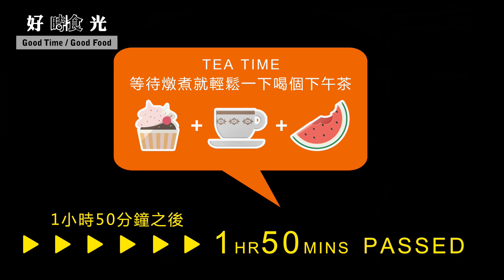Lamb recipe Howtocooklamb 《Braised Lamb Chops with Red Wine》Easy and Tasty! 【GoodTimeGoodFood】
Hello! Good friends. Eating great food makes me happy, and cooking is one of my favourite ways of spending the leisure time.
Today, I’d like to show you the easy way to cook lamb chops in red wine sauce. Tender and tasty! Try it at home, you’ll love it!
Good Time/ Good Food / Good Friends! Love you all.